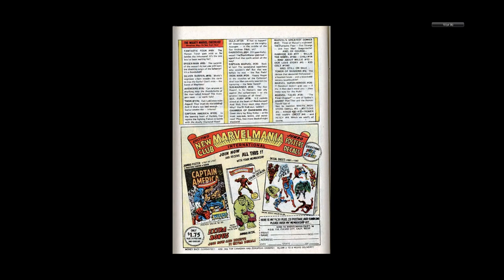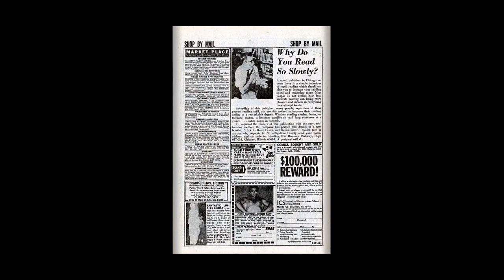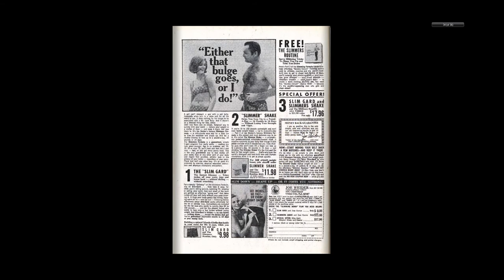197006 Amazing Spider Man v1 085